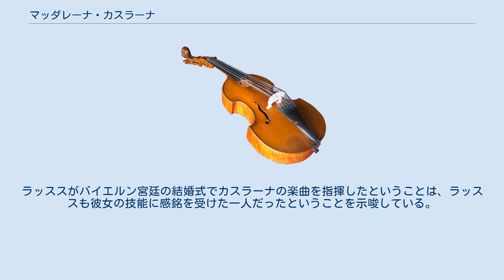マッダレーナ・カスラーナ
マッダレーナ・カスラーナ（Maddalena Casulana, 1544年頃 – 1590年頃）は16世紀イタリアの女性作曲家・リュート奏者・声楽家。
後期ルネサンス音楽様式の作曲家であり、歴史上の女性作曲家では恐らく初めて作品を出版された人物である。
 生涯についての資料はきわめて乏しく、カスラーナのマドリガーレ集についての文書や、曲集の献辞から推論するしかない。
最も見込みが高いのは、姓から見て、シエナ付近のカソーレ・デルザ生まれということである。
処女作は、マドリガーレ集『（イタリア語: Il Desiderio）』（1566年）に収録された、フィレンツェで作曲した4曲である。
2年後にはヴェネツィアで4声のための『マドリガーレ集 第1巻（Il primo libro di madrigali）』を上梓した。
これは西洋音楽史上で初めて女性作曲家が発表した出版譜である。
同年には、オルランドゥス・ラッススがバイエルン侯アルブレヒトのミュンヘンの宮廷楽団を指揮して、カスラーナの作品を指揮している（但し、この時上演された楽曲は現存しない）。
 作品のいくつかを献呈していることから、イザベラ・デ・メディチに近しかったことは明らかである。
1570年と1583年、1586年にも、やはりヴェネツィアでその他のマドリガーレを出版している。
この間に一時期メツァーリ（Mezari）という男性と結婚していたが、相手の男性についてや、結婚生活を過ごしていた土地については情報がない。
献辞に含まれた情報によると、ヴェローナやミラノ、フィレンツェを訪れたことは明らかである。
ヴェネツィアに赴いた可能性もある。
楽譜が出版されているし、数々のヴェネツィア人がカスラーナの技能について発言を残しているからである。
 カスラーナは『マドリガーレ集 第1巻』において、イザベラ・デ・メディチへの献辞の中で、まだ女性の作曲家が珍しい存在であった時代に女性作曲家であるということにどのような感慨を抱いていたかを表明している。
曰く、「私は、職業音楽家という立場で、できる限り世間に示したいのです。自分たちだけが知識や芸術の性能に恵まれていて、女には絶対にそのような才能は与えられていないとするのは、男性の空しい誤りであると。」 カスラーナの作品のうち66曲のマドリガーレが現存する。
 対位法や半音階技法の中庸を得た作曲様式は、ルカ・マレンツィオの初期作品や、フィリップ・デ・モンテの多くのマドリガーレの名残を感じさせるが、ルッツァスコ・ルッツァルキやカルロ・ジェズアルドらフェラーラ楽派のような極端な実験は避けている。
旋律線は歌いやすく、歌詞に対して入念な配慮が行き届いている。
デ・モンテのような同時代の作曲家もカスラーナを高く評価していた。
ラッススがバイエルン宮廷の結婚式でカスラーナの楽曲を指揮したということは、ラッススも彼女の技能に感銘を受けた一人だったということを示唆している。
^ Thomas W. Bridges. "Casulana, Maddalena." In Grove Music Online. (accessed January 10, 2010).